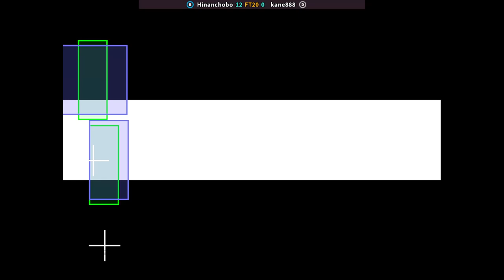KOF 98 - Hinanchobo FT20 kane888 | 🇰🇷🇰🇷 Fightcade2